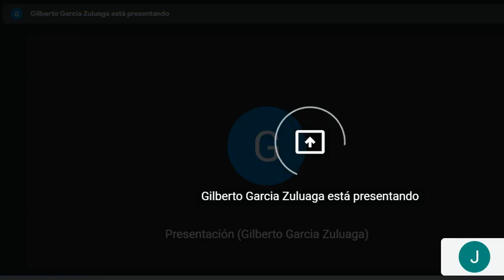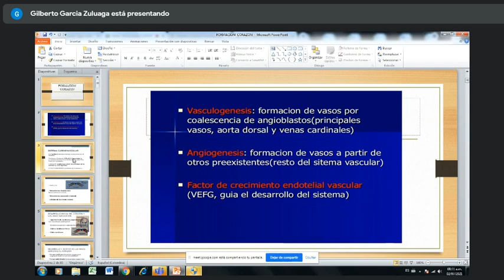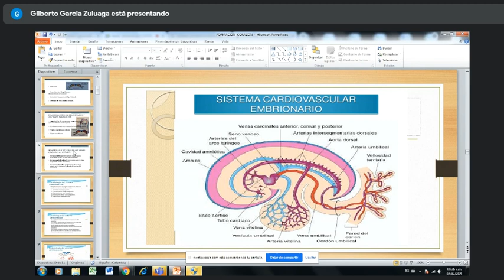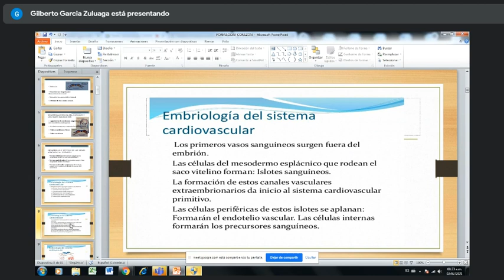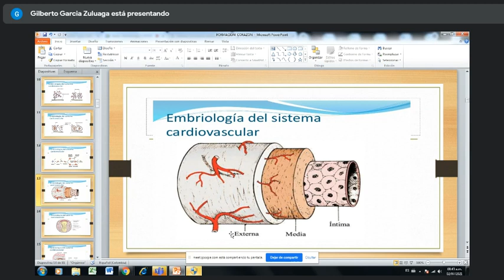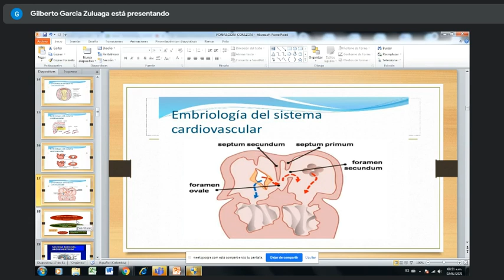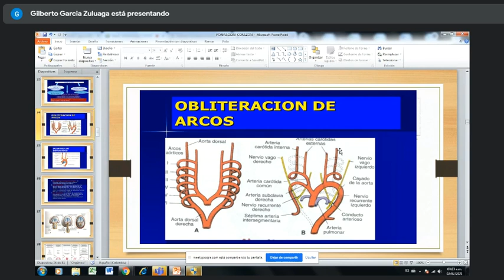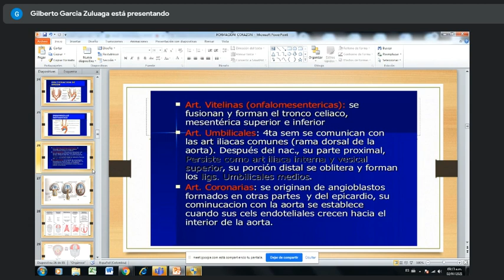Embriología - 2 de Julio